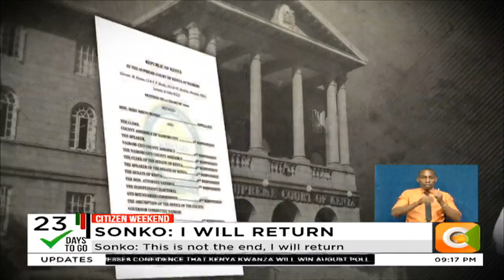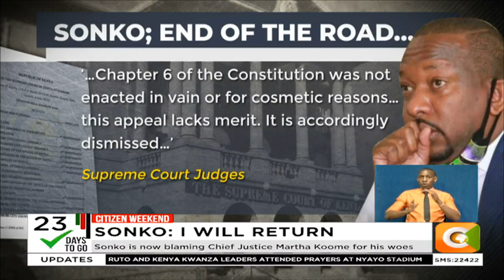Sonko says he will appeal to the East Africa Court of Justice in Arusha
Sonko is now blaming Chief Justice Martha Koome for his woes
Sonko: This is not the end, I will return